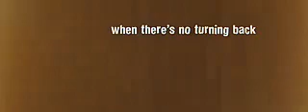Trailer Alpha Dog (2006)